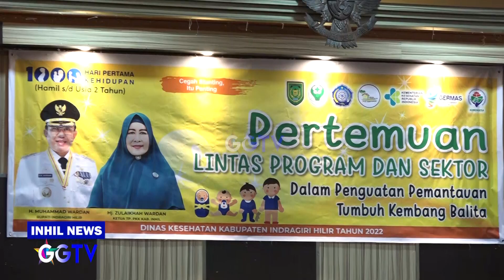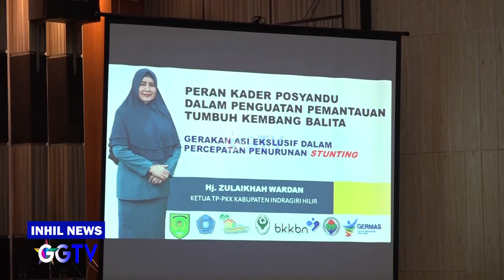INHIL NEWS - PERCEPAT PENANGANAN STUNTING, BUPATI INHIL BUKA PERTEMUAN LINTAS PROGRAM DAN SEKTOR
Program Acara : Inhil News
Lokasi : Tembilahan
Kameramen: RIZKY CANDRA KIRANA
Editor: WAHYUDI RAHIM